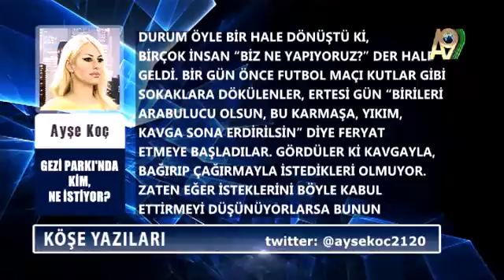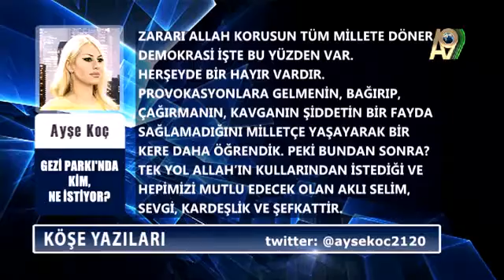Gezi Parkı'nda kim, ne istiyor? - Ayşe Koç